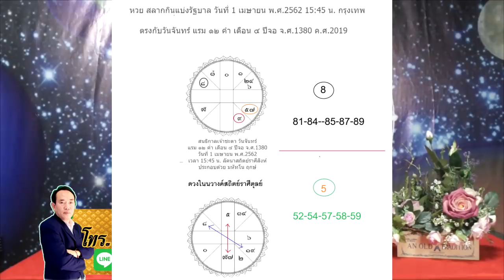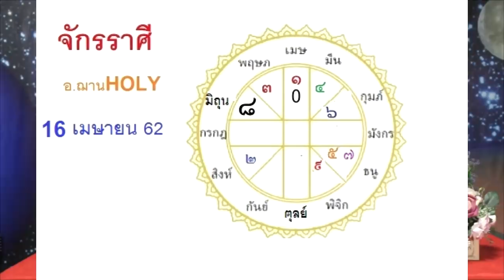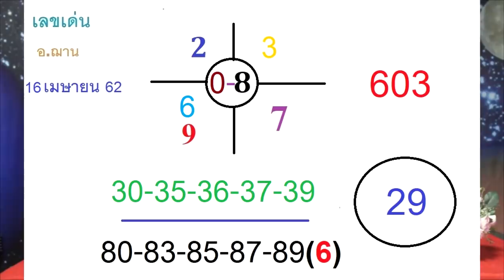เลขนำโชคจักรราศีฉลองสงกรานต์ให้โชคปีใหม่ไทย งวดวันที่ 16 เมษายน 2562 โดยอ.ฌาน HOLY